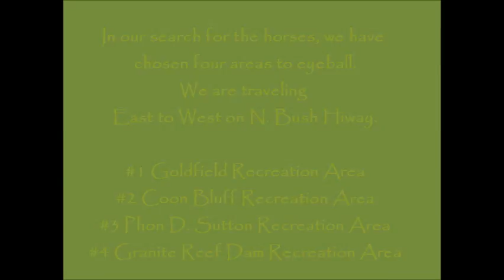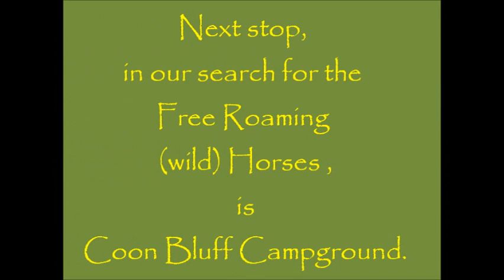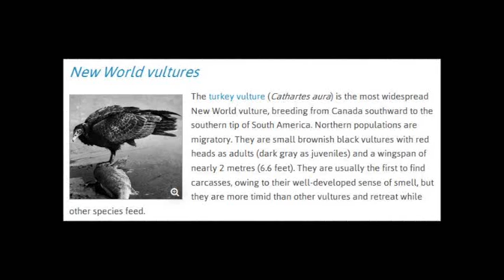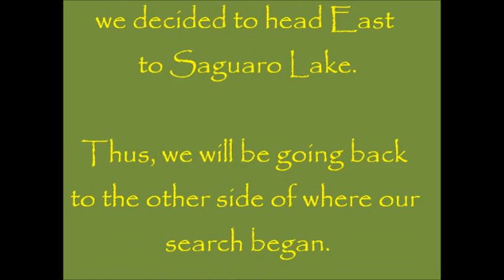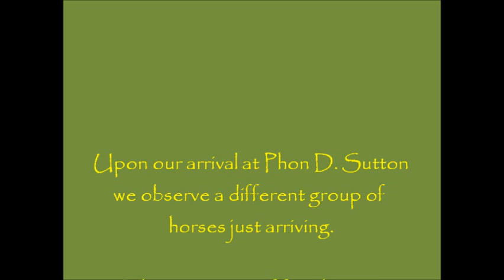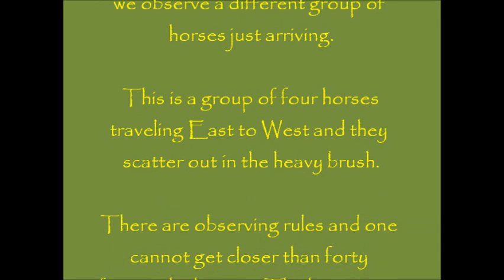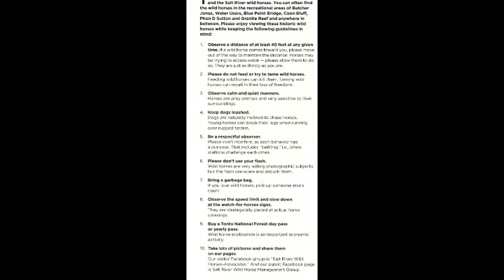Wild Horses in Arizona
Locating the Wild Horses, of the Salt River Area, in Arizona.